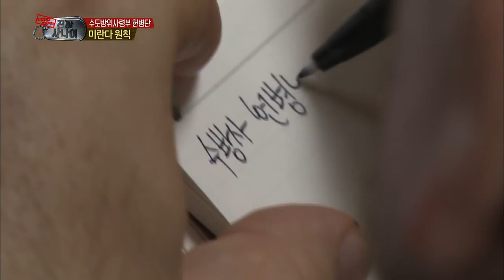[HOT] 진짜 사나이 - 미란다 원칙 얼굴로 짜내는 샘 해밍턴 20130929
20130929 우리들의 일밤 2부 진짜 사나이

미란다 원칙 얼굴로 짜내는 샘 해밍턴